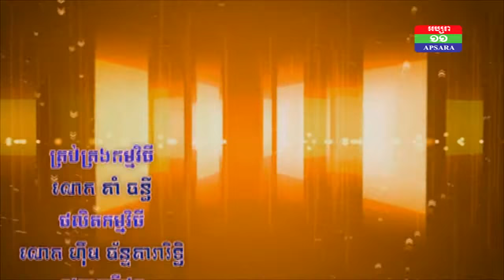កម្មវិធី នីយាយដើមបុរស 23 06 2018